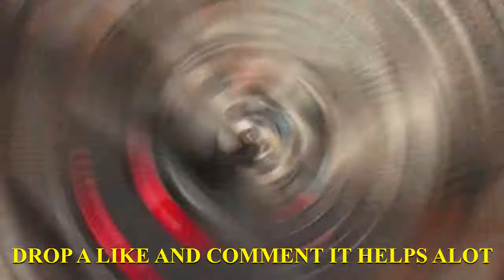*NEW* WARZONE BEST HIGHLIGHTS! -WTF Epic & Funny Moments